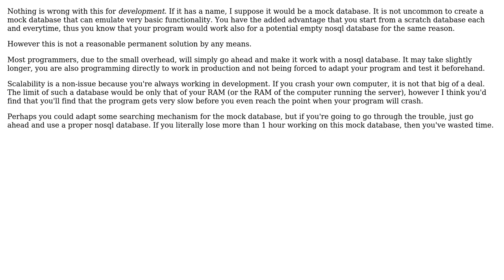Software Engineering: A very simple database system with JSON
With thanks & praise to God, and with thanks to the many people who have made this project possible! You are responsible for your own actions.